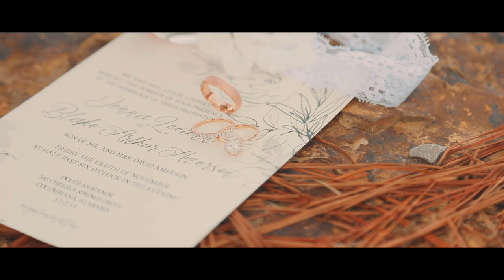Amerson Wedding Video 11-8-19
The wedding video of Jenna + Blake Amerson from 11/8/19 at Douglas Manor in Columbiana, AL. To book us for your wedding video, visit DIFPBHAM.com today!